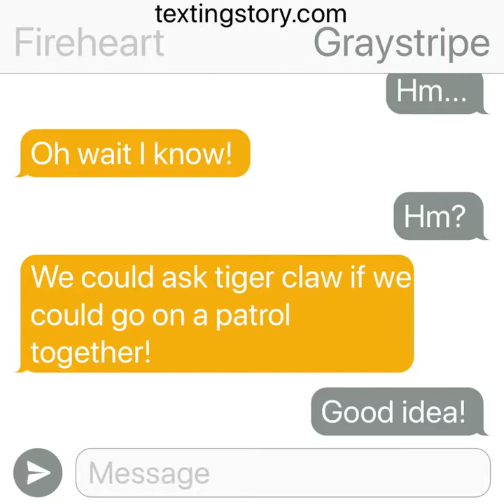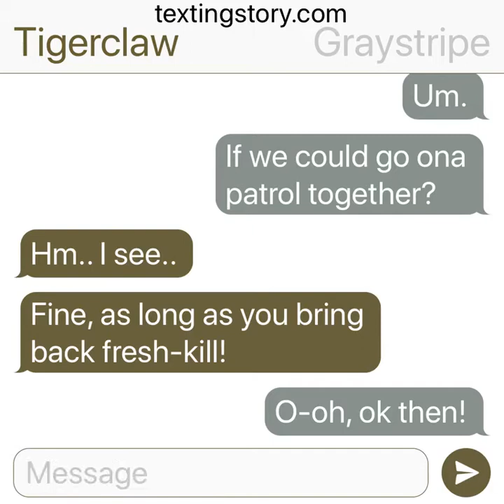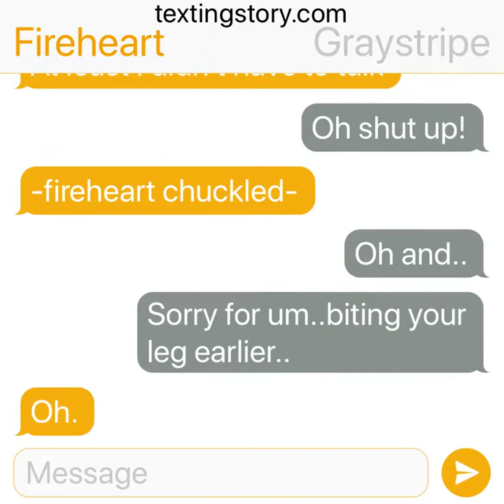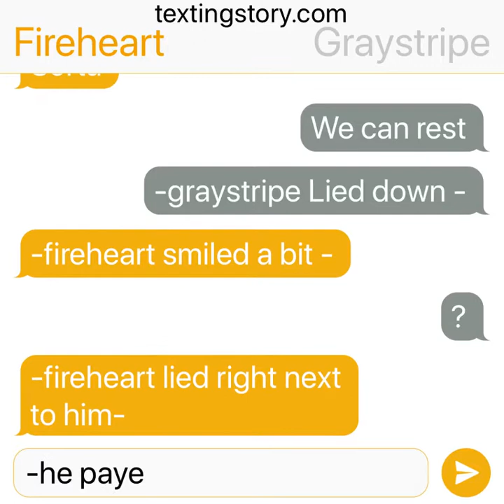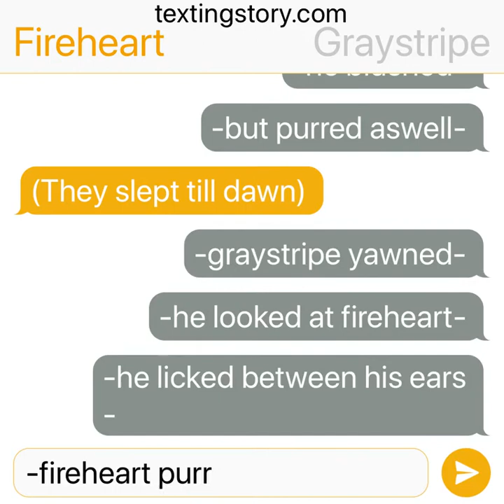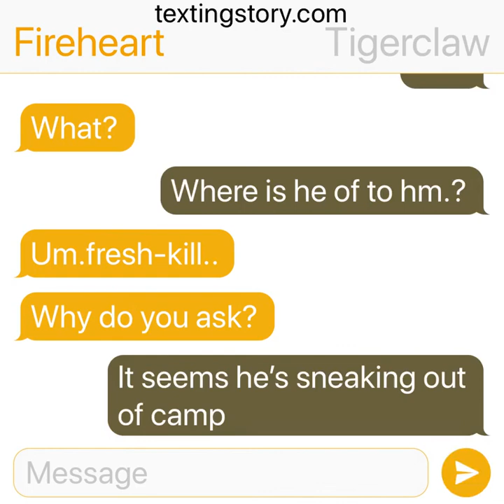Fireheart x Graystripe (READ DESC BEFORE COMMENTING!)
THIS IS MY FIRST CHAT STORY THING! It’s so crappy sorry ;-; I’ll be surprised if we even get another sub or like oof

Hearts to you all -w- ❤️❤️❤️❤️